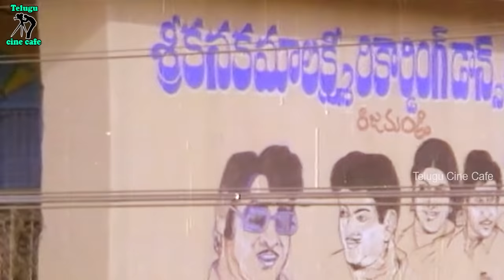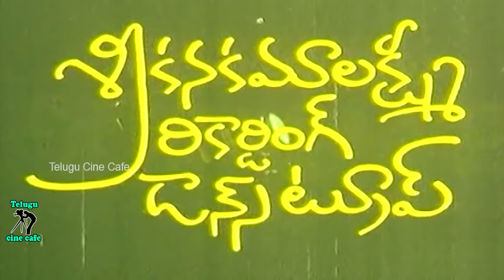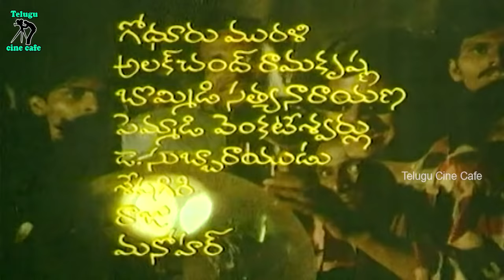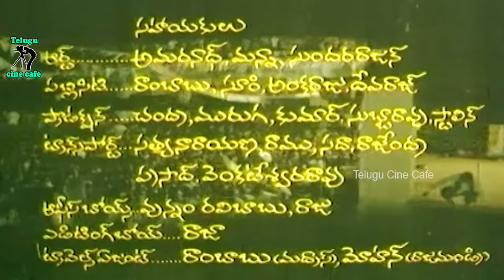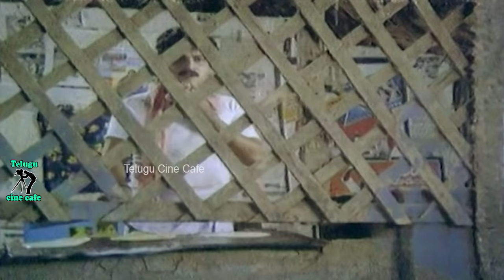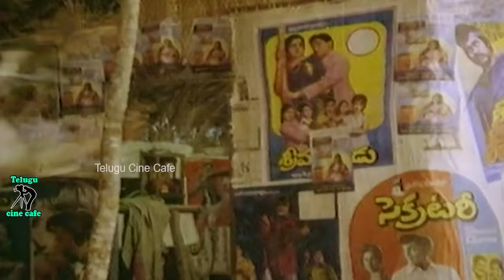SRI KANAKA MAHALAKSHMI RECORDING DANCE TROOP | TELUGU MOVIE | NARESH | MADHURI | TELUGU CINE CAFE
Watch And Enjoy Telugu Full Movie Sri Kanaka Mahalakshmi Recording Dance Troop On Telugu Cine Cafe.

Starring : Naresh, Madhuri Among Others.